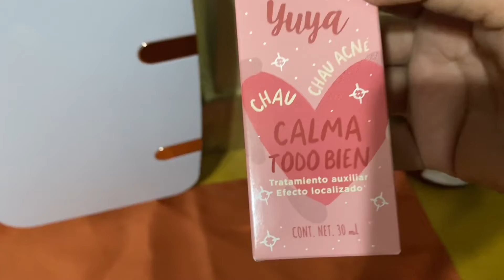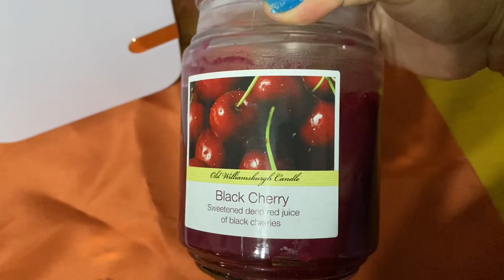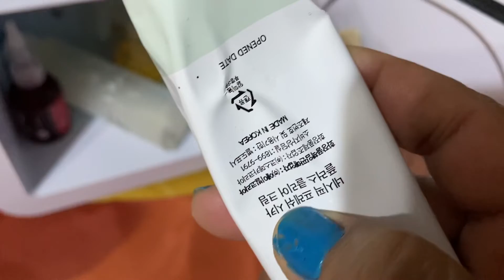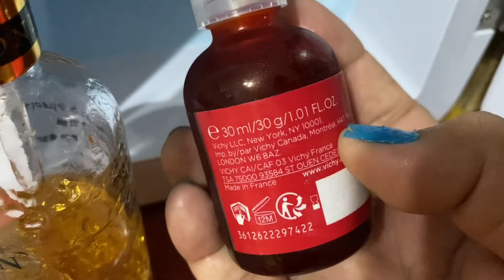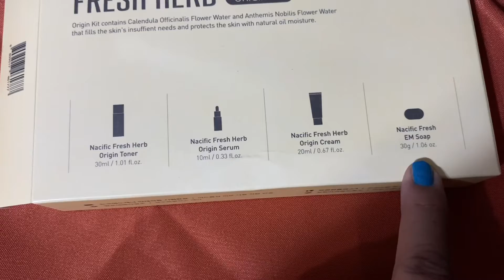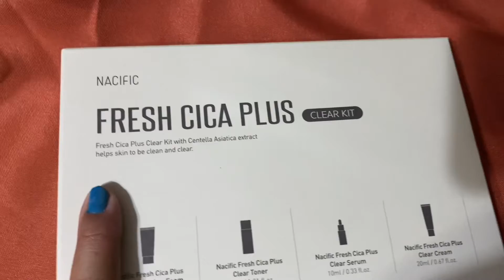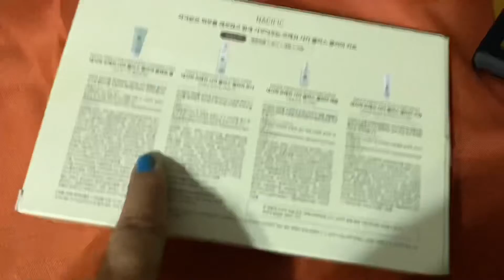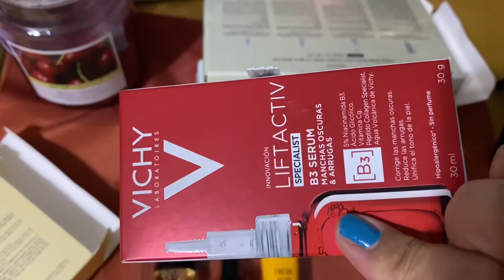Quitándome las uñas y unboxing de skincare muy bueno y útil para mis princess